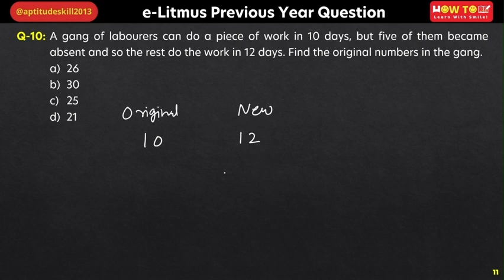A gang of labourers can do a piece of work in 10 days, but five of them became absent and so the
A gang of labourers can do a piece of work in 10 days, but five of them became absent and so the rest do the work in 12 days. Find the original numbers in the gang.